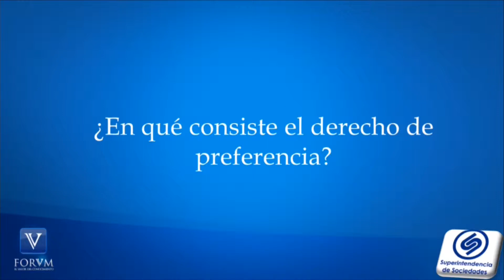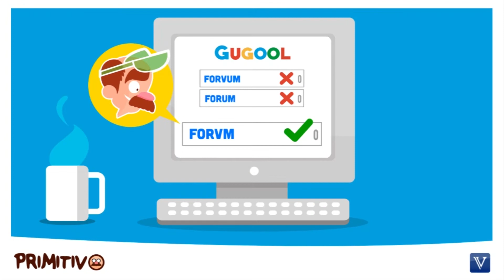Negociabilidad de las acciones. Supersociedades [Derecho Comercial]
Derecho de preferencia y negociabilidad de las acciones – Supersociedades.

TEMA: Negociación de acciones - derecho de preferencia - reparto de utilidades.

La superintendencia de sociedades en reciente oficio se manifestó frente a negociación de las acciones cuando media un derecho de preferencia y al reparto de utilidades.

1. ¿De acuerdo a la Legislación mercantil, qué se entiende por negociación de acciones?